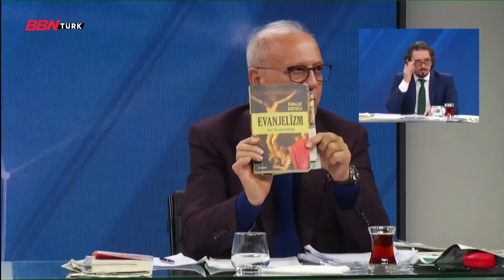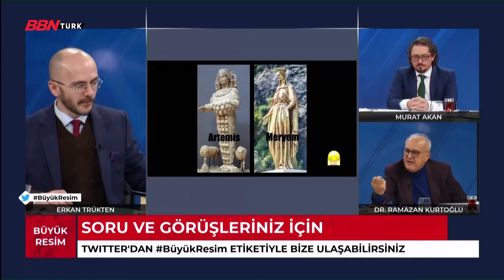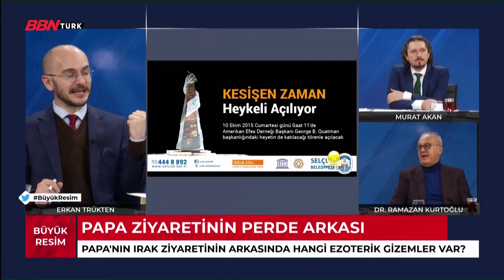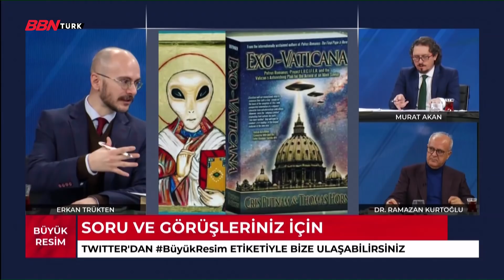Küreselciler Papa’ya özel görev mi verdi ? - Erkan Trükten, Ramazan Kurtoğlu, Murat Akan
Büyük Resim’de bu hafta ; Papa’nın Irak ziyaretinin perde arkası ve yeni virüs senaryoları masaya yatırıldı…
- Papa Francis’in Ortadoğu’ya olan ilgisinin sebebi ne ?
- Papa’nın Irak ziyaretinin perde arkasında hangi ezoterik gizemler yatıyor ?
- Küreselciler Papa’ya özel görev mi verdi ?
- Koronavirüs görevini tamamladı mı, yeni virüs senaryoları neler ?

Erkan Trükten sordu, Dr. Ramazan Kurtoğlu ve Stratejist Murat Akan yanıtladı.
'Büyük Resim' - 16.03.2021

➤TİVİBU
- 60. Kanal
➤KABLO TV
- 72. Kanal
➤D-SMART
- 38. Kanal
➤TÜRKSAT 4A
- Frekans : 12729 ,
- Sembol Rate : 30000 ,
- Polarizasyon : V(Dikey) ,
- FEC Değeri : 2/3